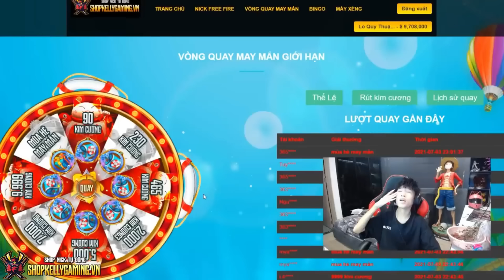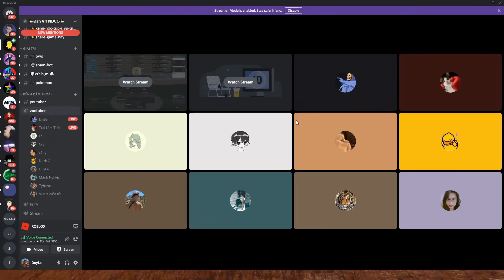YouTubers ĐỀU CHƠI ROBLOX | Duy Lê